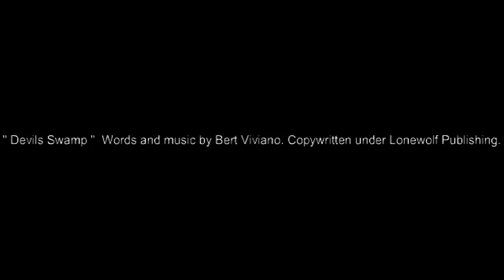Devils Swamp Words and music written by Bert Viviano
Some still live to tell the tale and some were never seen again.